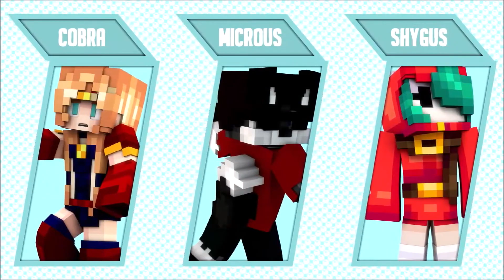Simplistic UHC Season 10 Montage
Sub if you enjoyed!